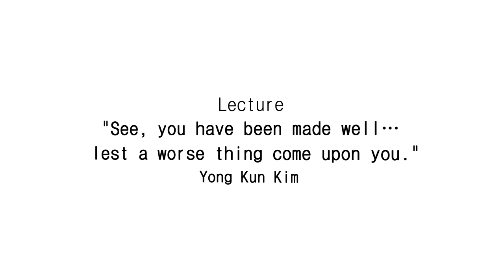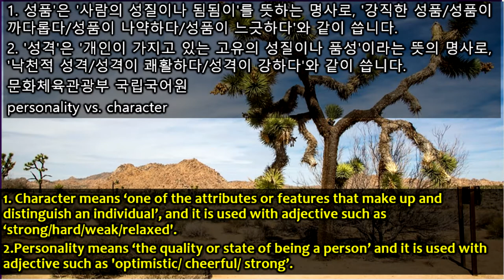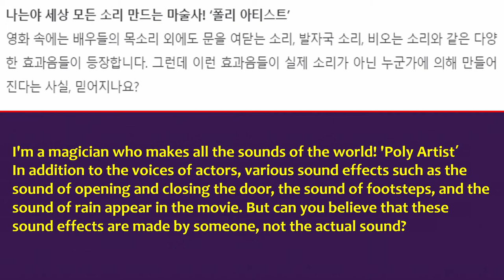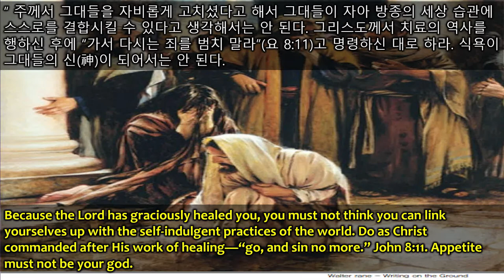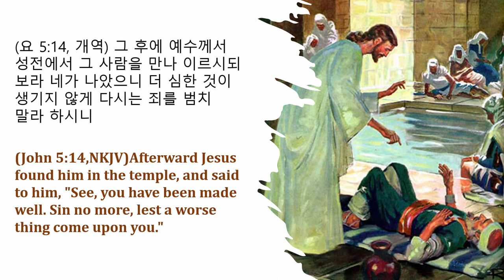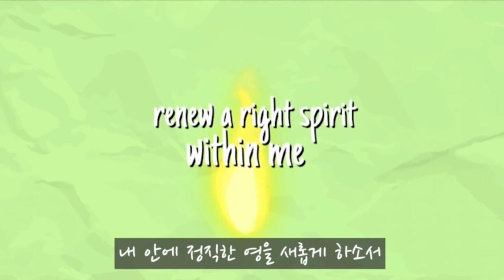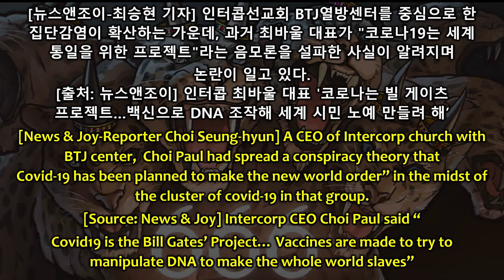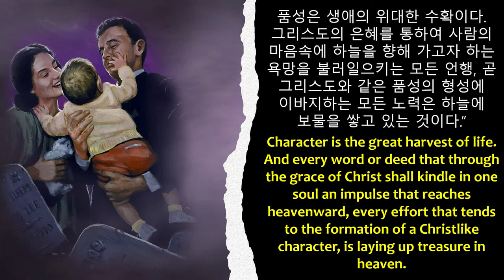04/03/21 "See, you have been made well… lest a worse thing come upon you."